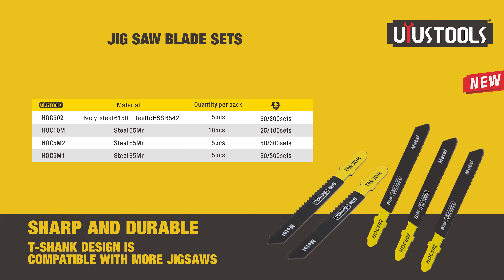Jig saw blade sets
for precise and fast cuts
sharp and durable
T-shank design is compatible with more jigsaws
ideal for cutting all types of wood, profiles, plastic and metal